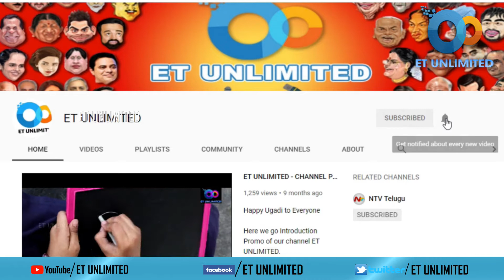Uppalapati Sambha Siva Rao | Amaravathi Rythu Samaikya Adhyashulu |Interview Promo|Et Unlimited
UPPALapati Sambha Siva Rao |Rajadhani Amaravathi Rythu Samaikya Adhyashulu |Interview Promo|Et Unlimited